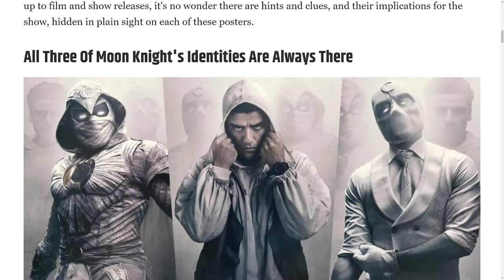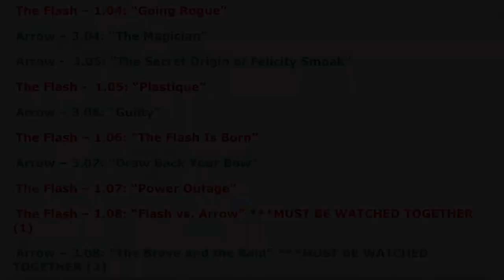Should a Christian watch Marvel's "Moon Knight"?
The first episode of Moon Knight  has been arrived on Disney+ and you're probably wondering if you should watch it as a Christian. Well here is a little preview breakdown on our opinion regarding the series including some information we think is important to look out for as a Christian based on some of the show's source material.

Welcome to Xplanations. Where we break down Blockbuster Movies, TV Shows, Video Games, Current Social Events and more through Biblical Eyes.

Video Chapters ⌚ :
00:00 Should a Christian Watch Moon Knight?
03:05 Comic Background
04:35 Series Speculation
06:45 A Christian Perspective
11:03 Don't Blindly Consume

Video Citation 📄

•I Just Watched the First 4 Episodes of MOON KNIGHT REACTION! Marvel Disney Plus Early Reaction